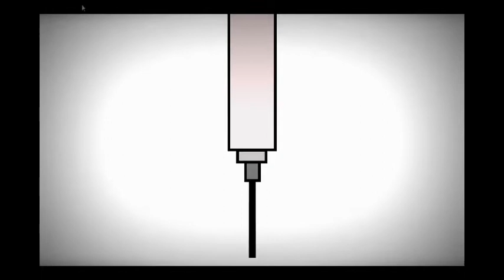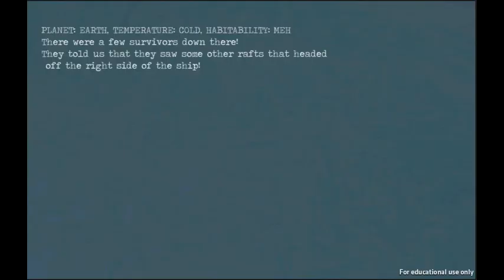MON NOM EST WHO... DOCTOR WHO (Tardis Flight Simulator)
Le jeu parfait pour les fans de Doctor Who!